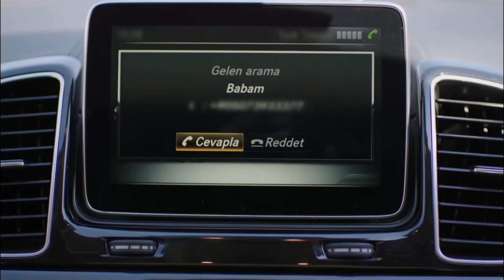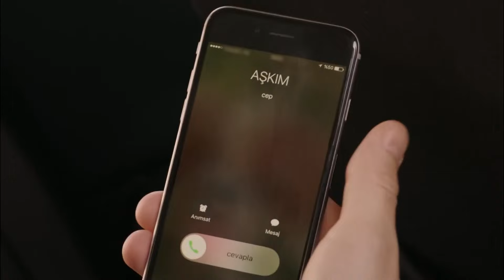Hazan'ın Gözünden Egemen Ailesi #23 - Fazilet Hanım ve Kızları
Hazan, annesini teselli ediyor. HEM ANNEYİM HEM DE BABA

Oyuncu Kadrosu:
Fazilet Çamkıran: Nazan Kesal
Hazan Çamkıran: Deniz Baysal
Ece Çamkıran: Afra Saraçoğlu
Hazım Egemen: Mahir Günşiray
Güzide Egemen: Gülsen Tuncer
Yağız Egemen: Çağlar Ertuğrul
Sinan Egemen: Alp Navruz
Gökhan Egemen: Tolga Güleç
Yasemin Egemen: Hazal Türesan
Selin Egemen: Ecem Baltacı

Yapım: Avşar Film
Senaryo: Sırma Yanık
Yönetmen: Gökçen Usta